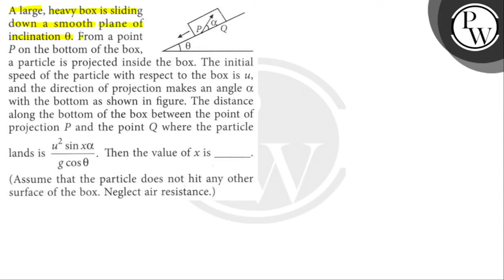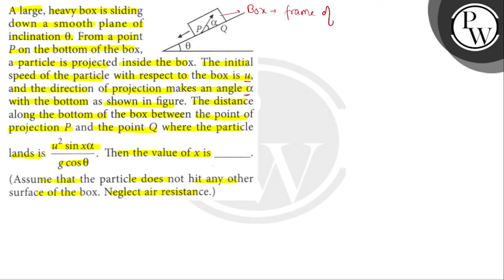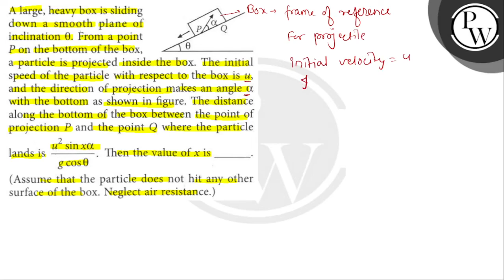A large, heavy box is sliding down a smooth plane of inclination \(...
A large, heavy box is sliding down a smooth plane of inclination \( \theta \). From a point \( P \) on the bottom of the box,
\( \mathrm{P} \)
W a particle is projected inside the box. The initial speed of the particle with respect to the box is \( u \), and the direction of projection makes an angle \( \alpha \) with the bottom as shown in figure. The distance along the bottom of the box between the point of projection \( P \) and the point \( Q \) where the particle lands is \( \frac{u^{2} \sin x \alpha}{g \cos \theta} \). Then the value of \( x \) is (Assume that the particle does not hit any other surface of the box. Neglect air resistance.)